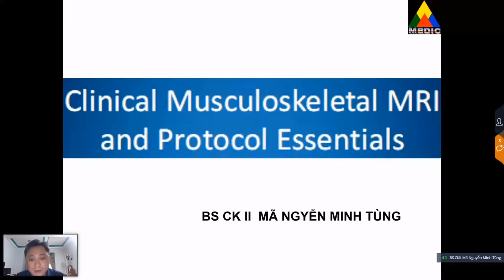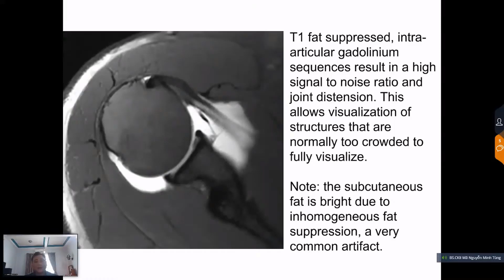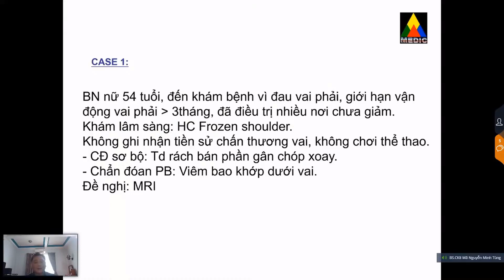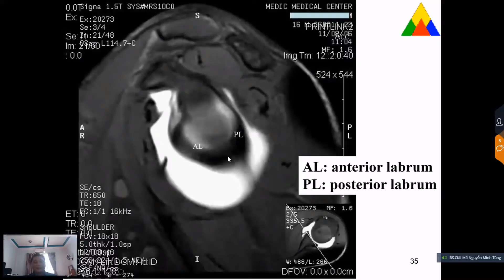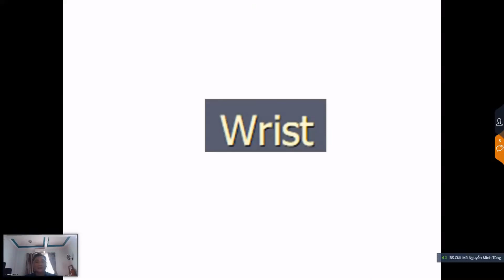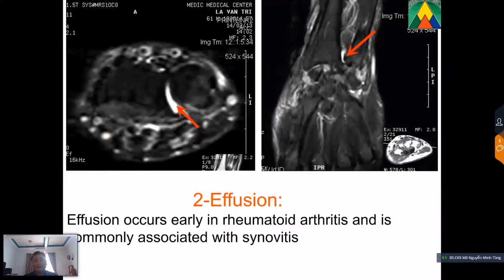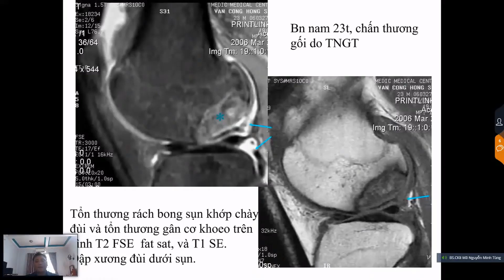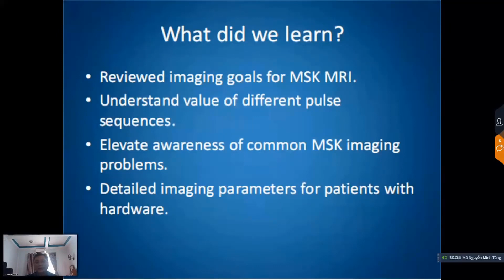[CME 2/8] Khuyến nghị protocols trong cộng hưởng từ cơ xương khớp - BS.CKII. Mã Nguyễn Minh Tùng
Bài báo cáo: Khuyến nghị protocols trong cộng hưởng từ cơ xương khớp - BS.CKII. Mã Nguyễn Minh Tùng
[CME] Khuyến nghị protocols cơ bản và đặc biệt trong cộng hưởng từ cơ xương khớp và sọ não

Hội thảo trực tuyến Khuyến nghị protocols cơ bản và đặc biệt trong cộng hưởng từ cơ xương khớp và sọ não do Chi hội Kỹ thuật điện quang và Y học hạt nhân Việt Nam (VART) tổ chức vào ngày 22/8/2020 với các bài báo cáo của BS.CKII Mã Nguyễn Minh Tùng và BS.CKII Cao Thiên Tượng - những bác sĩ có nhiều kinh nghiệm trong lĩnh vực cộng hưởng từ cơ xương khớp và sọ não.

Ngoài ra hội thảo còn có tham luận của PGS.TS Bùi Văn Giang và PGS.TS Nguyễn Quốc Dũng để bổ sung thêm kiến thức và trao đổi các kinh nghiệm thực tế. Cuối buổi hội thảo là phần hỏi đáp với các câu hỏi của học viên dành cho báo cáo viên và hướng dẫn nhận chứng nhận đào tạo CME.

Chương trình do Chi hội Kỹ thuật điện quang và Y học hạt nhân tổ chức cùng sự hỗ trợ của VT Healthcare, ThS Thái Văn Lộc - Chủ tịch Chi hội chủ trì.

- Báo cáo viên:
1. BS.CKII Mã Nguyễn Minh Tùng – Trung tâm Y khoa Medic, Tp Hồ Chí Minh.
2. BS.CKII Cao Thiên Tượng – Bệnh viện Chợ Rẫy, Tp Hồ Chí Minh.

- Nội dung chương trình:
1. Khai mạc hội thảo
    ThS Thái Văn Lộc - Chủ tịch Chi hội VART
2. Clinical Musculoskeletal MRI and Protocol Essentials
    BS.CKII. Mã Nguyễn Minh Tùng – Trung tâm Medic, Tp Hồ Chí Minh.
3. Cộng hưởng từ chức năng ứng dụng trong cơ xương khớp
4. Tham luận của ban tổ chức về cộng hưởng từ cơ xương khớp và bài báo cáo
    PGS.TS Bùi Văn Giang – Bệnh viện K, Hà Nội
5. Các chuỗi xung MRI não và protocol
    BS.CKII Cao Thiên Tượng – Bệnh viện Chợ Rẫy, Tp Hồ Chí Minh
6. Tham luận của ban tổ chức về cộng hưởng từ sọ não và bài báo cáo
    PGS.TS Nguyễn Quốc Dũng – Phó Chủ tịch Hội Điện quang và Y học hạt nhân Việt Nam
7. Hỏi & đáp. Trả lời câu hỏi của học viên và ban tổ chức
    BS.CKII. Mã Nguyễn Minh Tùng, BS.CKII Cao Thiên Tượng
8. Kết thúc hội thảo và hướng dẫn nhận CME